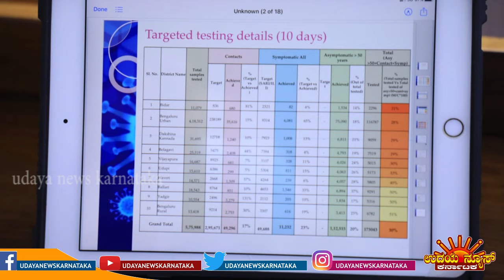UNK ಶೀಘ್ರದಲ್ಲಿಯೇ ಕೋವಿಡ್ ಗೆ ಲಸಿಕೆ ಲಭ್ಯ. ಲಸಿಕೆ ವಿತರಣೆಗೆ ರಾಜ್ಯ ಸರ್ಕಾರ ಸಜ್ಜು ಎಂದ ವೈದ್ಯಕೀಯ ಶಿಕ್ಷಣ ಸ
UNK ಶೀಘ್ರದಲ್ಲಿಯೇ ಕೋವಿಡ್ ಗೆ ಲಸಿಕೆ ಲಭ್ಯ. ಲಸಿಕೆ ವಿತರಣೆಗೆ ರಾಜ್ಯ ಸರ್ಕಾರ ಸಜ್ಜು ಎಂದ ವೈದ್ಯಕೀಯ ಶಿಕ್ಷಣ ಸಚಿವ ಡಾ ಕೆ ಸುಧಾಕರ್